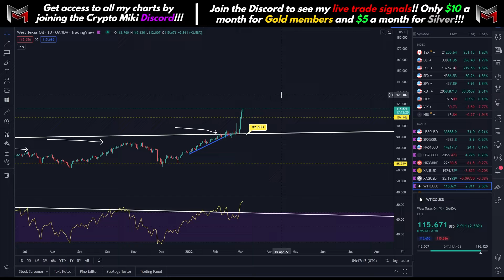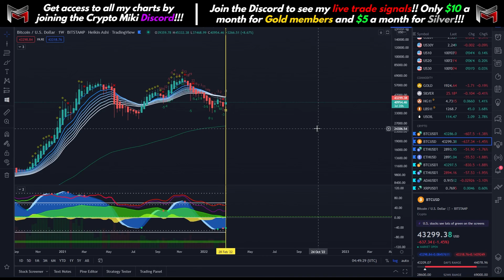IS THIS THE RIGHT TIME TO BUY BITCOIN?!? THIS IS WHAT I AM DOING NEXT!!! MUST WATCH!!!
💙Start trading your crypto on Delta with options/futures and get up to a $30,000 bonus💙

- "US residents are not allowed to trade on Delta Exchange"

Legend:
🟢 Green Dot = Potential Long
🔴 Red Dot = Potential Short
🔆 Yellow Cross = Manipulation
❌ Red Cross = Potential Market Reversal
🔶 Big Red Diamond = Market Reversal Downward Movement Coming
🔼 Blue triangle = Market Reversal From Previous Trend
♦️ Small Red Diamond = Bearish Continuation or upward trend losing strength
♦️ Small Yellow Diamond = Bullish Continuation or downward trend losing strength
Blue Wave = Momentum
Green/Red Wave = Money Flow
Yellow Wave = Volume-Weighted Average Price